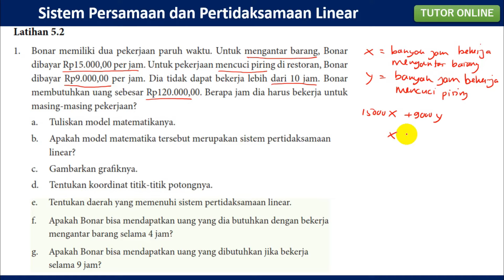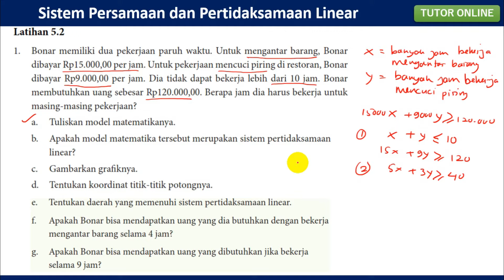Latihan 5.2 Halaman 140 No 1 Buku Matematika Kelas X